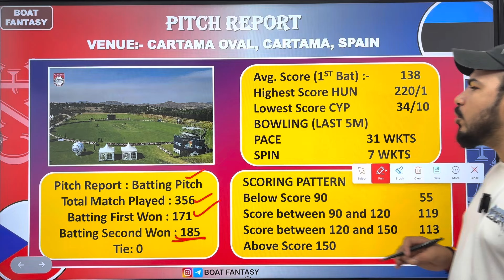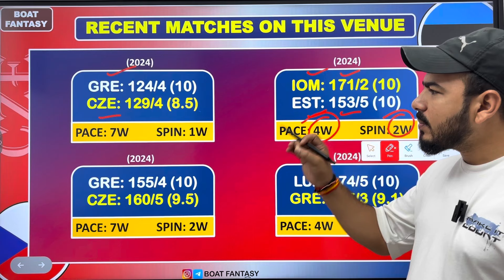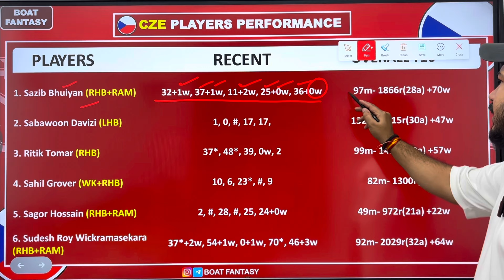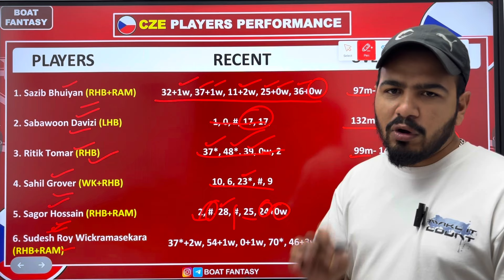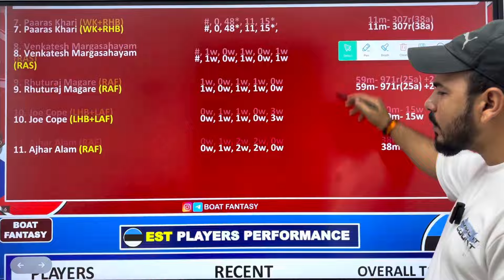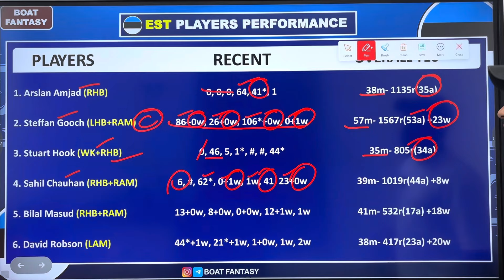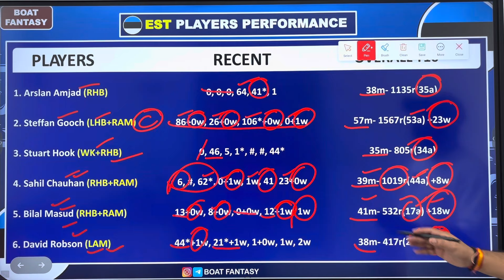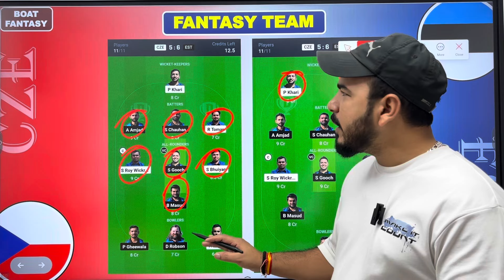CZE vs EST Dream11 Prediction ! CZE vs EST Dream11 Team ! CZE vs EST Dream11 ! CZE vs EST ECC T10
Topic Cover:-

cze vs est dream11 prediction today match cze vs est t10
cze vs est dream11
cze vs est
european cricket series
cze vs est dream11 prediction today match cze vs est dream11 team today
cze vs est dream11 today
adda guru
somesh thakre
cric11forecast
fantasy cricket guru
teams4win
anurag dwivedi
fantasy buzz
today cze vs est t10 league dream11 prediction
est vs cze dream11 prediction today
est vs cze dream11 team
est vs cze dream11
today cze vs est dream11 match prediction cze vs est t10 dream11 prediction
cze vs est t10 prediction
cze vs est dream team
cze vs est t10 prediction today match
cze vs est today t10 match prediction
cze vs est t10
ecc t10 dream11 prediction today match
ecc t10 dream11 prediction
ecc t10 dream11 team
ecc t10 match prediction today
ecc t10 prediction today match